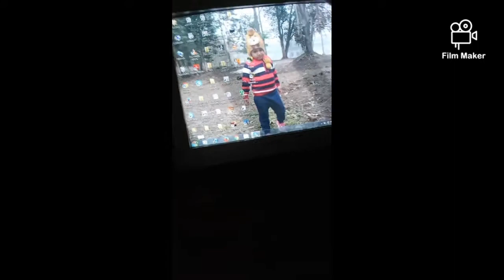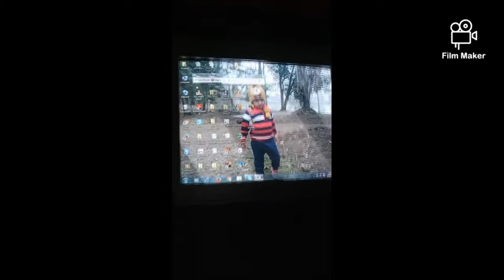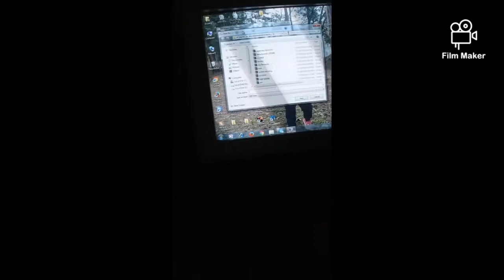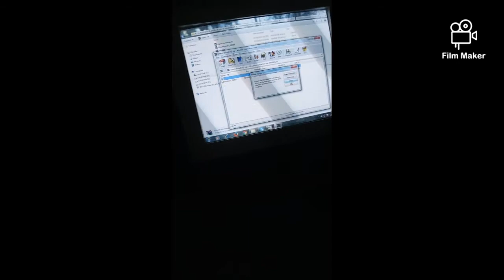How to screen record on your computer with oishik panja